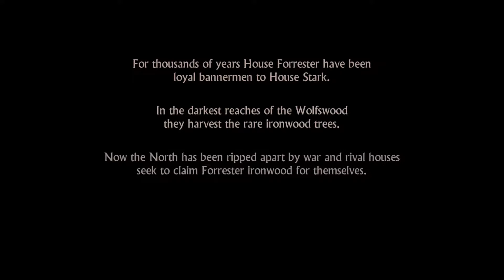Game of Thrones Telltale Games Ep 1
Become a Star Citizen and get 5,000 free United Earth Credits